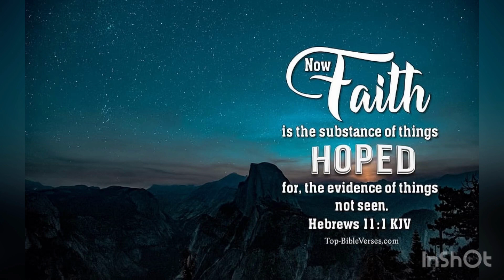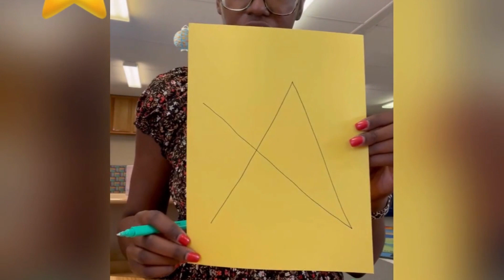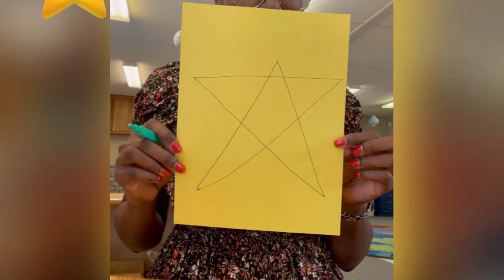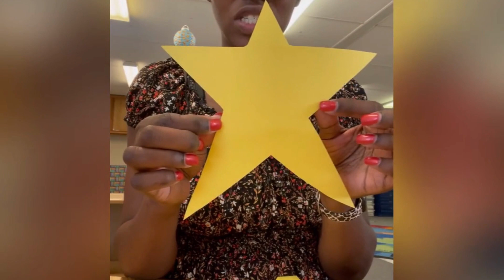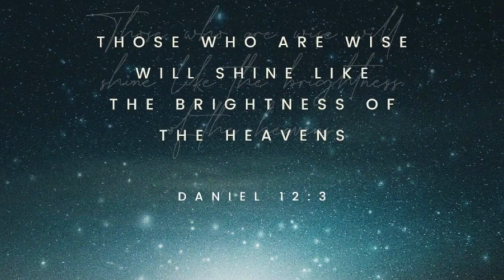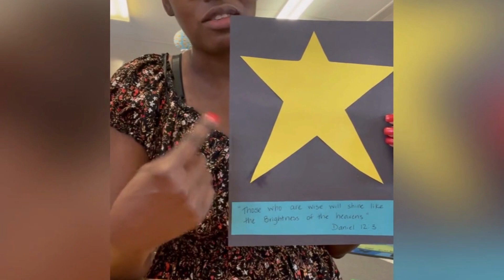Kids Connection | "Faith & David" | crafts, singing & more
Hello & welcome back to Kids Connection! We are excited to share with you the love of God and how we can have faith in Him to keep us safe and protect us from all matters of bad things.  Let's get into the show...

to enjoy church service and more!